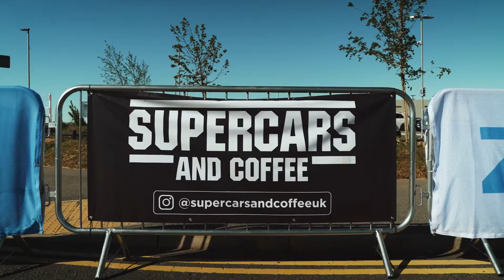Supercars & Coffee 2022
Official video of Supercars And Video 2022